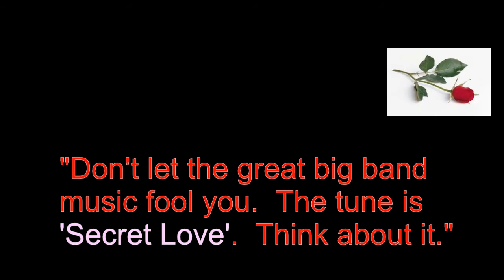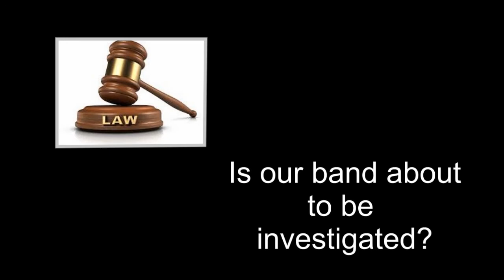After Hours Big Band - The Movie - Episode 2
Join the band as they are drawn deeper into "A Scandal in the Making."  Episode 2 - A Crisis on Their Doorstep.